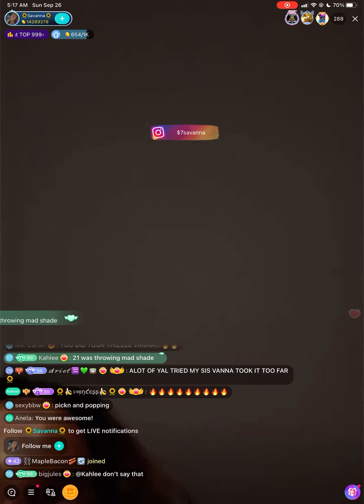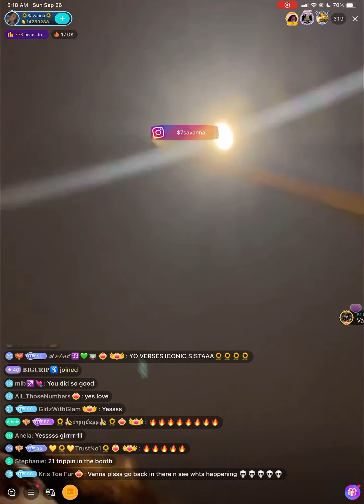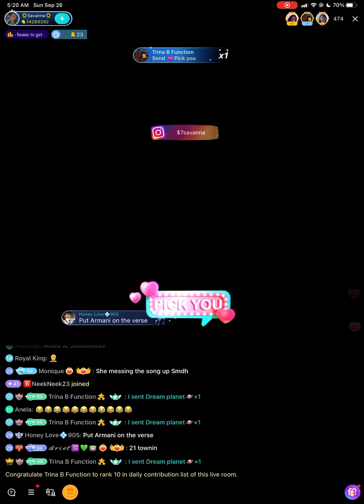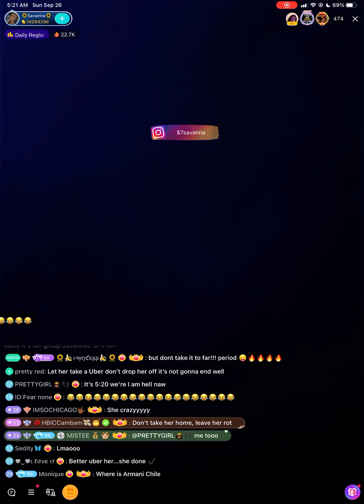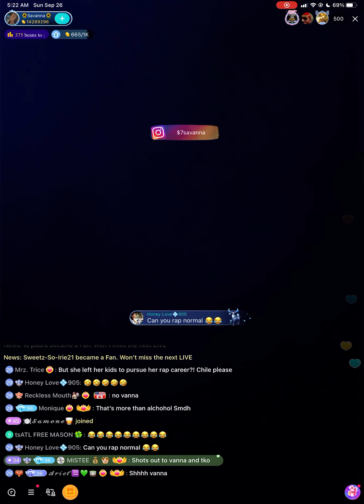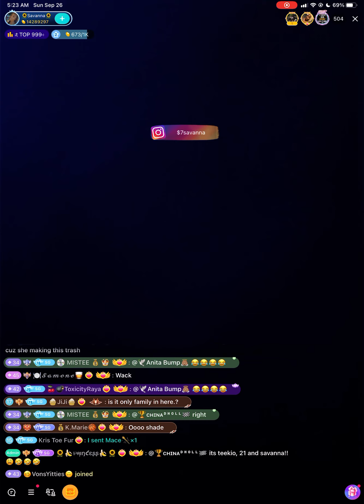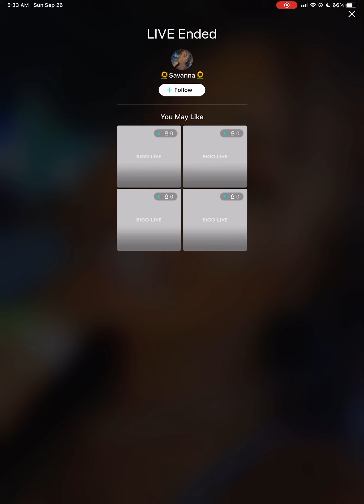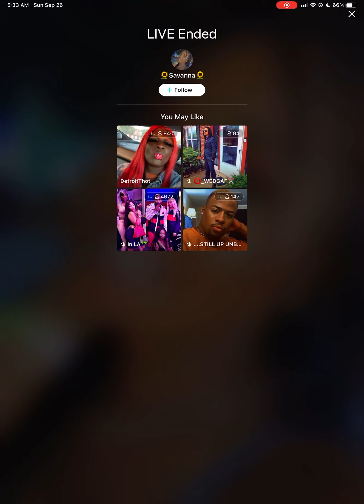Savanna and 21 studio time